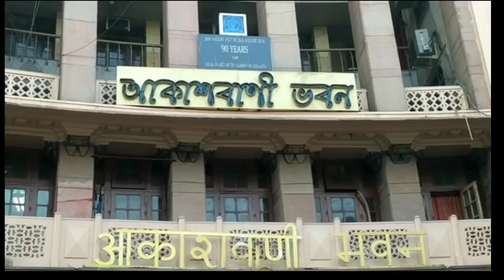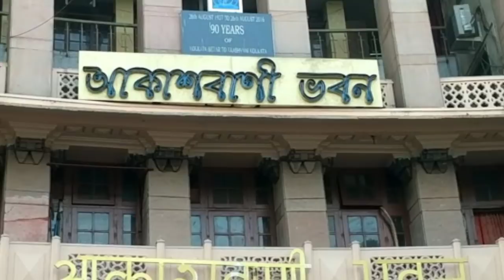kalicharan hembrom biography santali video . Learn with sunil murmu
santali film
santali film willian
kalicharan hembrom Santali video
New santali film 2021